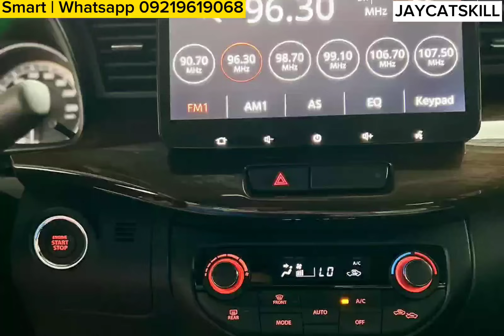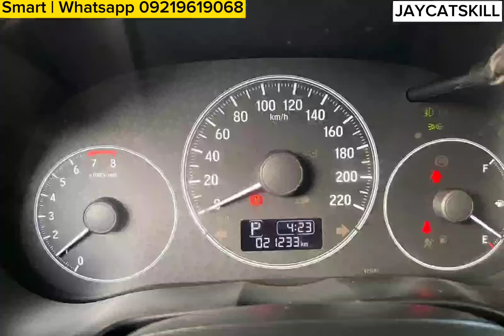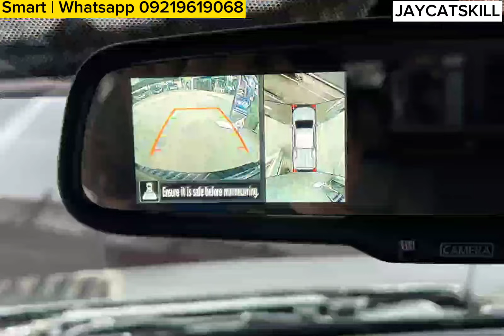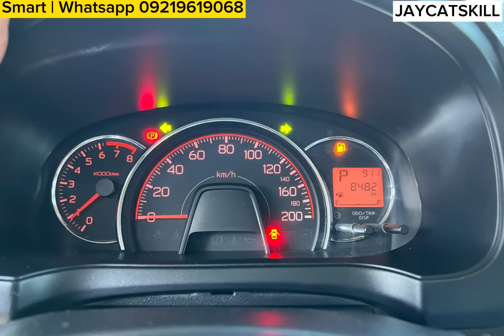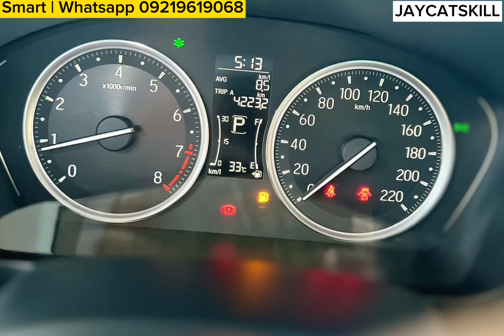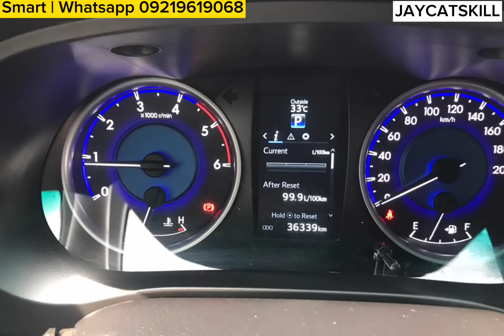GOOD as New Condition na mga Sasakyan | SECOND HAND CARS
Jaycatskill Vlogs Good as new condition na mga sasakyan giving you the best choices of second hand cars around the Metro.

Good as new condition na mga sasakyan  Line Up are us follows :

2020 Ford Ranger 2.2 XLS 4X2
2021 Toyota Innova 2.8 E
2020 Toyota Hi Lux Conquest 2.4 G 4X2
2020 Honda Jazz Fit 1.5 RS
2021 Suzuki Ertiga 1.5 GLX
2020 Honda City 1.5 E CVT
2019 Nissan Navara Calibre 2.5 EL 4X2
2015 Honda HRV 1.8 S
2021 Toyota Vios 1.3 XLE
2019 Mitsubishi Xpander 1.5 GLS Sport
2022 Toyota Wigo 1.0 G
2022 Honda City 1.5 S
2019 Toyota Hi Lux 2.4 G 4X2
2018 Toyota Fortuner 2.4 V 4X2

For more info and inqueries :
Fb page account : Jaycatskill Vlogs
Messenger account : Renato Delator Jr
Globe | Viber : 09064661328